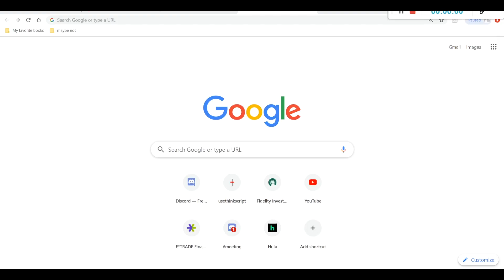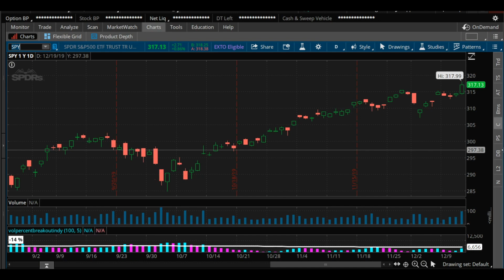Volume Breakout Indicator for ThinkorSwim | Scanner Included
Here is a free indicator for ThinkorSwim called volume percent breakout